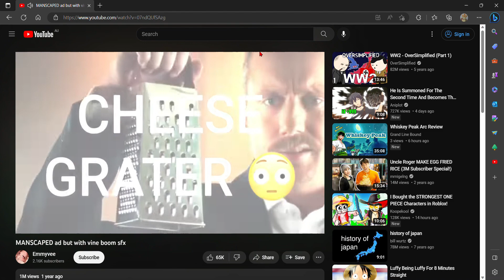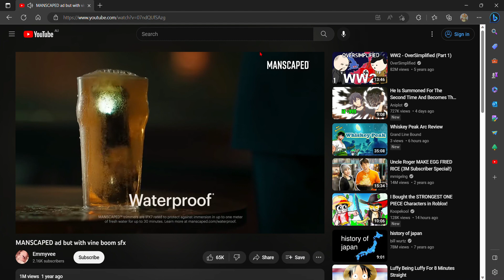Manscaped ad reaction